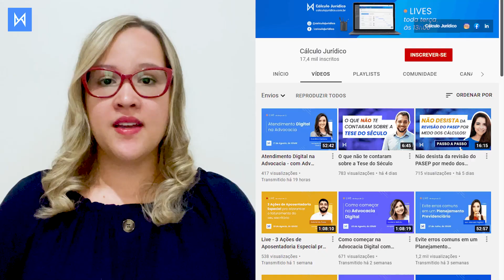O truque para não ficar sem receber seus merecidos honorários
Já tomou o famoso “calote” do cliente?

Pois é… Quem nunca passou por isso, que atire a primeira pedra!

Mas existe um segredo pra nunca mais ter mais nenhuma dor de cabeça com o repasse dos valores pelo seu cliente.

E o melhor: um segredo que gera confiança para o seu cliente e não deixa ninguém sair lesado durante a negociação.